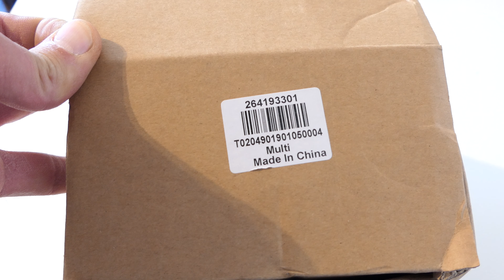GEARBEST - CCTREE 3D Printer Metalfill Filament Golden Silver Copper Bronze 200g 4 Color - Multi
Buna seara. Daca sunteti interesata de ofertele noastre de bulbi de flori, va informez ca avem culturi de lalele, narcise, irisi, crini si dalii.

Modul de functionare este urmatorul: in timpul sezonului de inflorire incarc poze pe profil si deschid liste facebook pentru persoanele interesate de acel  tip de flori. Dupa ce se termina de inflorit, voi face o oferta cu toate soiurile disponibile in acel an si o voi publica pe facebook. Trimit mesaj privat la toate persoanele care au solicitat sa fie in lista pentru oferta respectiva. Nu lucram cu denumiri, soiurile sunt identificate la noi cu coduri de colectie. Plata oricarei comenzi se efectueaza in avans, iar livrarea bulbilor/rizomilor se face in perioada optima pentru plantarea bulbilor sau mutarea plantelor verzi, prin posta romana cu coletarie simpla.

Informatii detaliate despre plantele pe care le cultivam (clasificare, plantare, ingrijire, recoltare, depozitare) sunt disponibile in sectiunea Notite a profilului meu. Zeci de mii de fotografii cu plantele cultivate de noi se gasesc in sectiunea "Fotografii", organizate in albume pe categorii si ani. Daca aveti alte intrebari despre activitatea noastra, sau aveti nevoie de vreun sfat in gradinarit, nu ezitati sa scrieti mesaj privat si raspund cu placere cand permite timpul.

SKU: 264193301